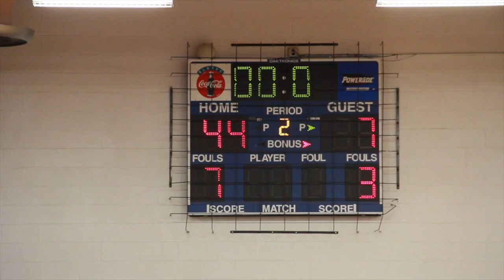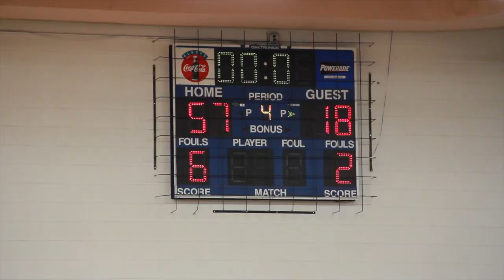JAMAL BROWN & WATERS MIDDLE CAN'T BE BEAT!!! (Waters vs Craddock) 1/28/20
William E. Waters vs Craddock Middle - 1/28/20